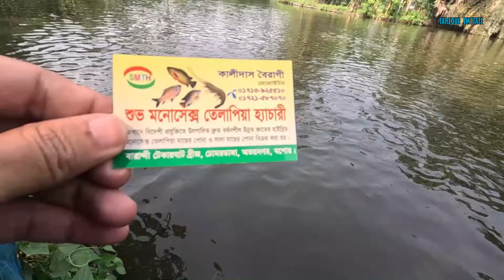কোথায় পাবেন লাভজনক, দ্রুত বর্ধনশীল মাছ মনোসেক্স তেলাপিয়ার পোনা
দ্রুত বর্ধনশীল মাছ মনোসেক্স তেলাপিয়া। লাভজনক উপায়ে মনোসেক্স তেলাপিয়ার চাষ করতে চাইলে দরকার সুস্থ্য সবল মাছের পোনা। এই ভিডিওতে আমি আপনাদের জানিয়েছি কিভাবে কোথা থেকে দ্রুত বর্ধনশীল মনোসেক্স তেলাপিয়ার (Monosex Tilapia) রেনু পোনা সংগ্রহ করতে পারবেন। আমি গিয়েছিলাম যশোর জেলার অভয়নগর থানার বারান্দি গ্রামে শুভ মনোসেক্স তেলাপিয়া (Monosex Tilapia) হ্যাচারিতে। এই মনোসেক্স তেলাপিয়া হ্যাচারিতে ন্যায্য মূল্যে দ্রুত বর্ধনশীল মনোসেক্স তেলাপিয়া মাছের রেনু পোনা বিক্রয় করা হয়। অনলাইনে অর্ডার করে এখান থেকে  আপনারা হোম ডেলিভারিও নিতে পারবেন।